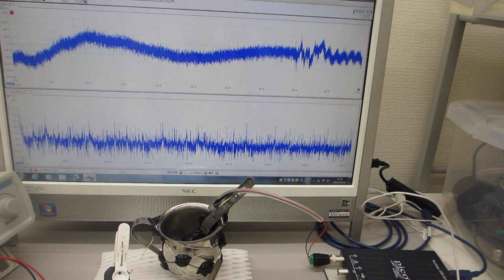ステンレス線を叩いて超音波の伝搬現象を確認する実験（超音波伝搬特性テスト）